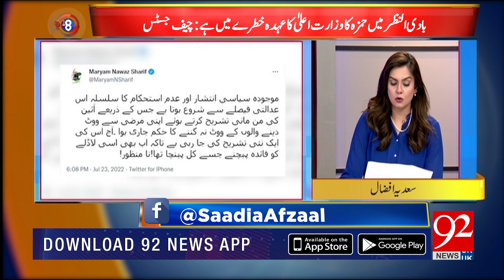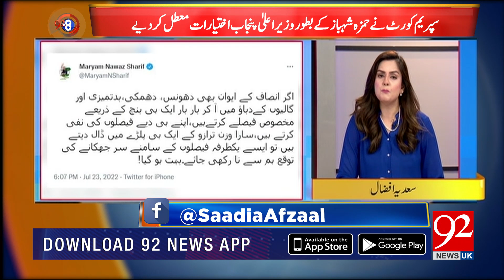92AT 8 with Sadia Afzaal | Ali Zafar | 22 July 2022 | 92NewsUK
92AT 8 with Sadia Afzaal | Ali Zafar  | 22 July 2022 | 92NewsUK